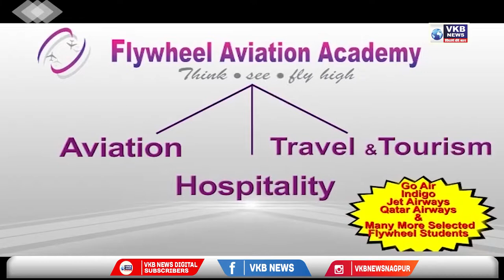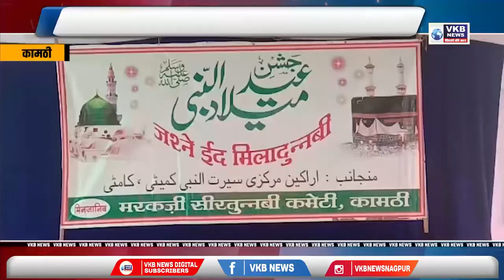फुकटात दारू पिणाऱ्या आरोपीला पोलिसांनी केली अटक